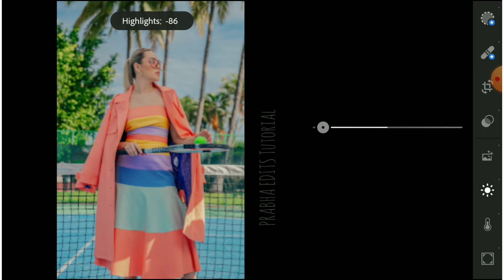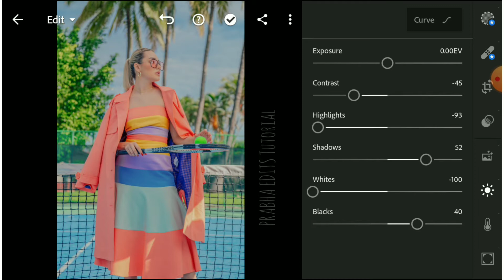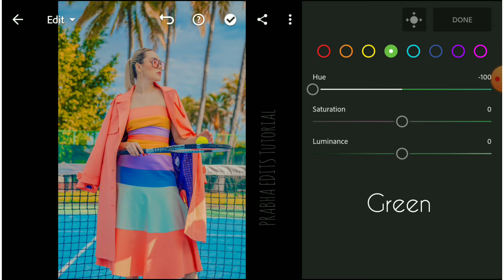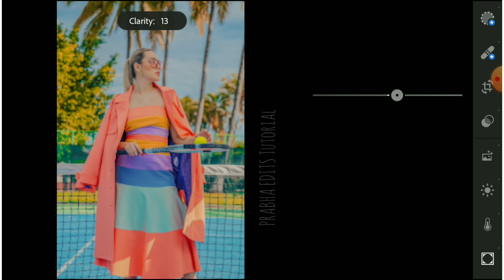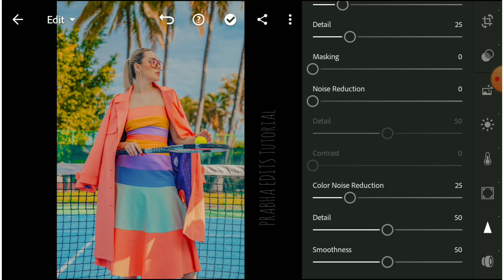Lightroom Mobile Presets Free DNG | Orange Preset | Orange Preset Free DNG Download | Lightroom Lr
In This Video , How To Edit Orange Preset Using Lightroom Mobile Tutorial [ PRABHA EDITS Tutorial ]

Lightroom Mobile Presets Free DNG Adobe has a huge Adobe Stock catalog of millions of photos, and it’s among the largest for any stock image provider. Even better, Adobe offers 11 official presets to help photographers and editors get the photos they want from the gallery. New in Lightroom Mobile 6, these are now available in the free mobile app. Get High-Quality HDR Images Adobe’s HDR workflow remains unmatched, and the mobile apps let you share and publish a variety of images with dynamic range and wide color gamuts. The presets help you create stunning images even if you haven’t learned how to take a photo that captures the right highlights and shadows. Edit Photos More Effectively Lightroom Mobile has a lot of options for adjusting pictures before you share them. The redesigned photo editing section features a new Add to Lightroom feature that helps organize and process images and allows you to do some advanced editing right in the app. Share Your Work Social media is integral to getting the word out about your photography, so the ability to share and publish photos instantly is essential. In fact, it’s sometimes the only way your work will get seen by a bigger audience. Lightroom’s social sharing options give you the option to send your photos directly to Twitter, Facebook, Flickr, Instagram, Tumblr, LinkedIn, and Pinterest. More Camera and lens tips, tricks, and customization A lot of what you’ll need to know to get the best photos out of your gear is part of Lightroom Mobile’s Guided Tutorials, or videos with voiceover narration by the Lightroom team. Save Money, Time, and Space One of Lightroom Mobile’s biggest strengths is its ability to share and edit photos across a range of devices, meaning you can process photos on the go in order to meet deadlines. That said, the mobile apps are cloud-based, and much of the editing and sharing happens online—so if you work on the go, consider using a cloud storage service like Dropbox or iCloud. Get Creative with iOS Notes Lightroom Mobile, as we noted above, lets you do many basic editing and organizational tasks via iOS Notes, but there’s more you can do with it. From auto-archive groups and drop-down selectors to two-finger tap and drag selection, you can use iOS Notes to do a lot of the same functions you can do in the camera roll.

✓  The Password will appear on video ( Upper right corner of the video )
✓  The password is a 4 digit number, the password is split into three and will appear separately and random:

          So the password is: 2579  (This is example only)

Note : photos are taken from pexels.com